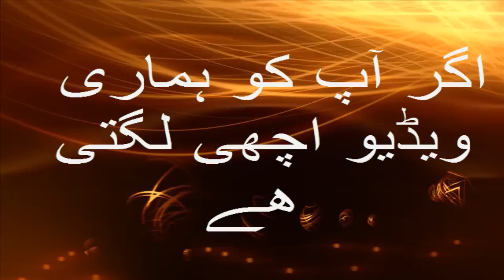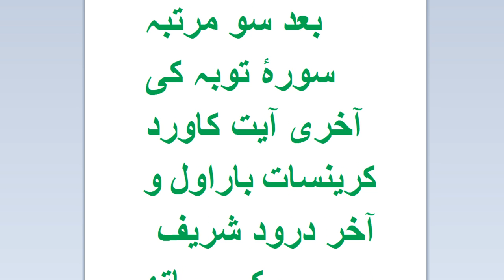ہر مقصد کیلئے|| Her Maqsa ky liye wazifa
Ap ka her maqsad pora ho gha ap ka jo b maqsad ha wo bohat jald pora ho gha .is video ma ek bohat acha amal bataya gha ha
Cheak blog For more wazifas
Ager ap k dil ma dunai ka koi dukh ho us say nijat k liye wazifa
Ager Ap k Oper Chori ka ilzam ho to us say nijat hasil karny ka wzifa
Ayat Ul karsi ki paidi
wazifa for ameer,
wazifa for success.
wazifa, wazaif, islamic wazifa,
wazaif for success, allah,
wazifa for hajat, Wazaif Qurani,
wazifa for job, wazifa for baby boy,
wazifa for marriage,
wazifa for happiness,
Qurani wazaif, Rohani Wazaif,
Wazifa Ya Allah, Wazifa Ya Rahman,
Wazifa Ya Rahim, Wazifa Ya Malik,
Qurani Wazaif in Urdu, amal-e-qurani,
nabvi amal, Qurani wazifa in urdu,
Wazifa for success, Wazifa Surah Fatiha,
wazifa to get husband love, ayatul kursi ,
Wazifa Parho Jaye Namaz Se Utho Or Hajat Pori, Wazifa for Hajat, Azmoda Wazifa, wazifa for hajat in urdu, wazaif in urdu, powerful wazifa for hajat, wazifa hajat k liye, Jald Shadi Kay Liye Azmoda Wazifa, wazaif, strongest wazifa for hajat, islamic dua hajat, wazifa for beauty, wazifa for job, wazifa for love, wazifa for beauty of body, wazifa for money, 45 Din Main New Baal Ana Shoro, Mushkilat Kay Pahar Khatam, Bandish ka Istkhara, Allah Nay Itna Diya Kay Ghar Main, islam
Dua for Success | Wazifa for Success Kamyabi k lye wazifa
Nazar se bachny k wazaifa
Wazaifa for Problem
In this video channel. you will watch health tips and beauty tips about daily life as well as Dolat mand Ameer Honey ka wazifa and more wazaif for jobs, success, money, problem.
In this channel you will watch all the health care in urdu hindi language. You can also
channel for video about health care in Urdu Hindi languge.
In this channel you will watch all the health care in urdu hindi language. You can also Islamic video about health in urdu hindi.
Wazifa for Hajat | Hajat Pori in Oneday wazifa wazaif in urdu Hindi

Wazifa for problems in Urdu Hindi
In this video you will learn about beauty.
Wazifa for problems. Mean Problems Wazaif.